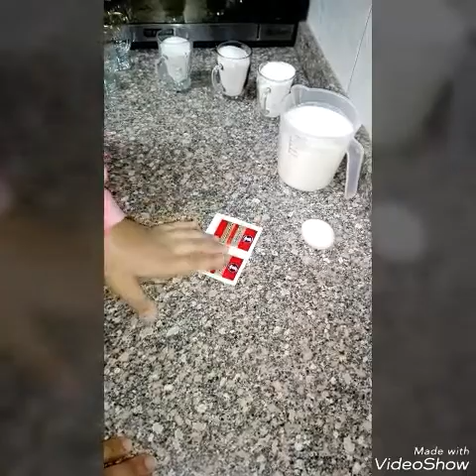مهلبيه الكريم كراميل السهله والسريعه بدون فرن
الكريم كراميل